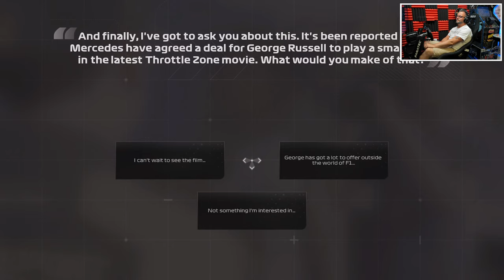F1 23 (PS5)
Time to adorn our helmets and head to the track for F1 23. Code kindly supplied by EA.